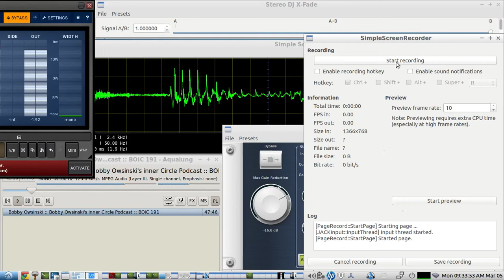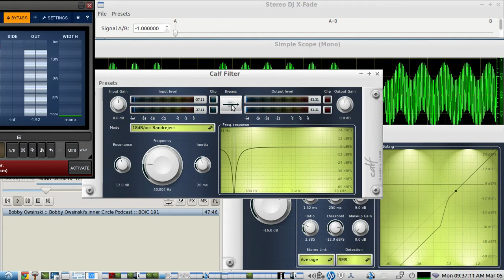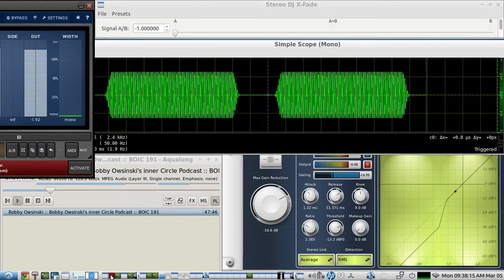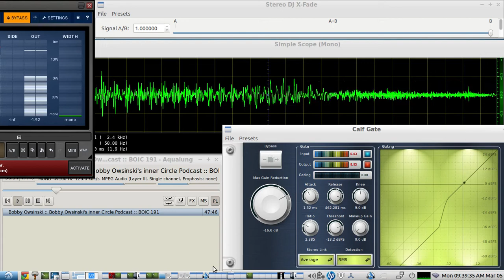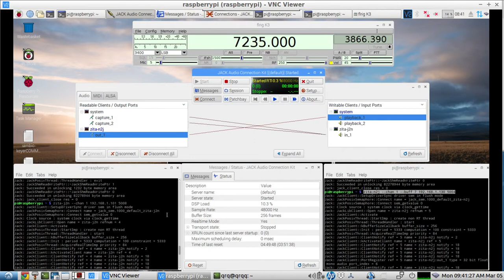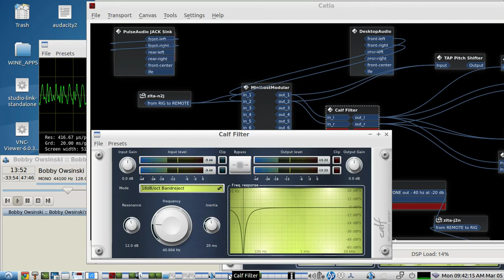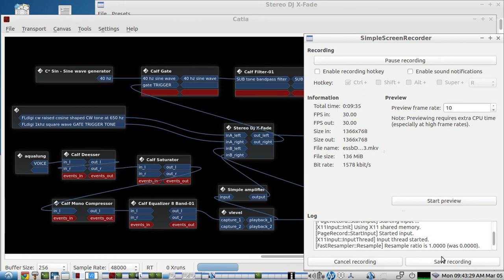REMOTE RIG "audio OVER ip" FULL DUPLEX audio streaming - demo of VOICE and CW - remote laptop to RIG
using a RASPBERRY PI 2b for the RIG's computer, connecting to a remote LAPTOP over ip(LAN or WAN)

this video demo concentrates on the QSK ABILITY of operating REMOTE - using the CALF GATE APP...you can adjust how much receiver audio you want between your CW or VOICE transmissions...

NOTE:  the audio you hear on this video is coming straight from the RIG's  AUDIO INPUT MONITOR circuit...and the CW is using AFCW Mode so that both VOICE and CW tones can be heard on the RIG's audio input monitor...the rig is an ELECRAFT K3S with its own USB soundcard that the PI is using as its AUDIO DEVICE

the SUB TONE TECHNIQUE is demo'D to show how the SUB TONE is sent ahead of the actual VOICE or CW to activate, FIRST, the RIG's PTT for transmitting - so that when the VOICE or CW arrives at the RIG's LINE INPUT, the PTT will already be activated and the RIG will be ready to transmit the VOICE or CW audio without chopping off the first bits of either(which is usually the case for Rig VOICE VOX circuits that activate the PTT)
NOTE:  the SUB TONE does not get transmitted since it is too low in frequency AND volume...the 40 hz SUB TONE is "rejected" by the RIG's transmit circuits...

The actual VOICE or CW audio for transmit from the LAPTOP to the RIG,  goes through a 60 millisecond linear delay line so that when it arrives at the rig over the ZITA-NJBRIDGE "audio OVER ip" APP,  the RIG's PTT will have already been activated by the 40 hz SUB TONE which puts the RIG into TRANSMIT READY MODE...

this is an advanced setup, but it has proven over time & testing the setups, to be a very stable and - FREE - way - to setup a remote rig for both VOICE and CW...

the Raspberry PI 2b and LAPTOP are both using the free audio over ip software called   ZITA-NJBRIDGE

NOTE:  a 50 ohm dummy load was used for this video, no RF transmission went to the antenna since the ANTENNA was disconnected

NOTE: an audio file of a talk radio show, was used to demo the QSK settings between voice phrases during normal conversation and how well the RIG goes to the receive audio during breaks in speaking,  same thing for CW, you can adjust the QSK using this method to hear receiver audio between MORSE CODE letters if that is the preference or extend the QSK to only hearing RCVR CW audio between words or sentences... etc...